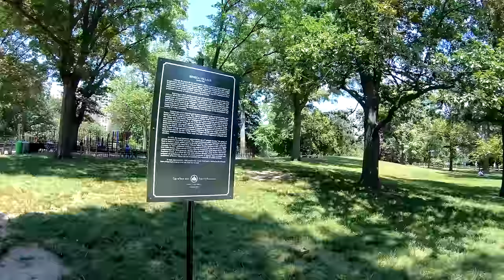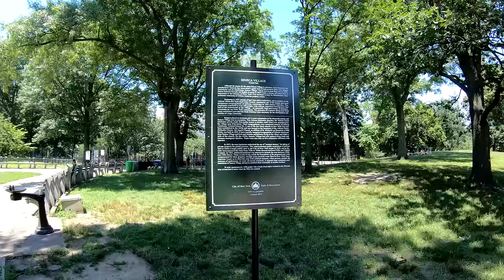⁴ᴷ Walking Tour of Central Park, NYC during Summer from 59th - 110th Streets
I complete a walkthrough of Central Park during the summer from South to North (59th Street to 110th Street). Central Park is 843 acres between the Upper West and Upper East Sides, bounded by Central Park West (8th Avenue) and 5th Avenue to the East. It is the most visited urban park in the United States featuring attractions such as Belvedere Castle, The Fountain, Bow Bridge, The Ramble, The Reservoir, The Pond, Great Hill, Conservatory Gardens and The Blockhouse.

Timestamps
3:46 - Central Park Zoo
5:50 - Central Park Children's Zoo
8:05 - Balto Statue
10:00 - The Mall
11:15 - Headless Actors
11:37 - 12:06 - Puppeteer playing Bruno Mars - Treasure (Audio muted)
14:10 - Bethesda Terrace and Fountain
20:28 - The Lake
22:06 - Bow Bridge
23:24 - Start of the Ramble
27:10 - Cherry Hill Fountain
31:42 - Strawberry Fields
32:31 - Imagine Mosaic
34:05 - Drinking Water
36:02 - Bridle Path along the West Side
39:39 - West 77th Street Stone Arch
44:27 - West 81st Street
47:00 - Summit Rock
50:23 - Toll Family Playground
1:00:15 - Safari Playground
1:11:10 - North Meadow
1:14:27 - Glen Span Arch (Entering the North Woods)
1:19:55 - Great Hill
1:27:30 - Chipmunk!

Filmed Using
GoPro HERO6 Black @ 4K, 30FPS